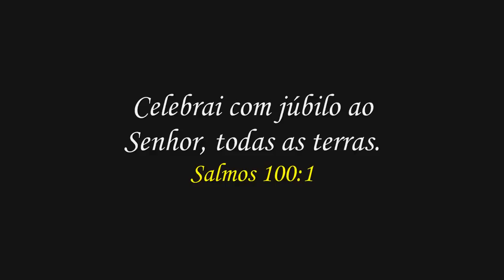Chris Duran - Unico Caminho (Drum Cover) "Renato RBG"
Chris Duran - Unico Caminho
Drum Cover
Renato RBG

Celebrai com júbilo ao Senhor, todas as terras.
Sl 100:1